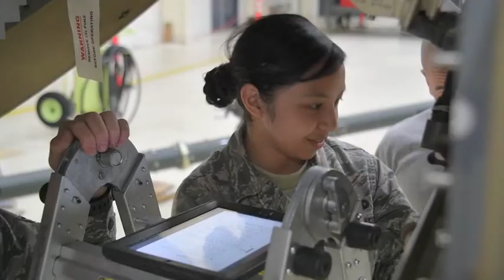Avionics AFSC Spotlight (Comm/NAV) (2019) 🇺🇸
🔴 [Author]:
Video by John Vannucci

🔴 [Unit]:
143d Airlift Wing Public Affairs

🔴 [Location]:
North Kingstown, Ri, United States

🔴 [Description]:
Senior Airman Sarah Arribas, a Mobility Air Forces Integrated Communication/Navigation/Mission Systems specialist, discusses her job at the 143d Airlift Wing during an interview May 5, 2019, at Quonset Air National Guard Base, North Kingstown, R.I. Arribas’ responsibilities include inspecting, removing, and installing integrated avionics systems. Comm Nav plays an important role maintaining our aircraft. (U.S. Air National Guard video by Staff Sgt. John Vannucci)

🔴 [Tags]:
Air National Guard, Avionics, C-130J, The National Guard, Rhode Warriors, Know Your Mil, We Are Rhody, Comm Nav

🔴 [VIRIN]:
190505-Z-NA180-1001